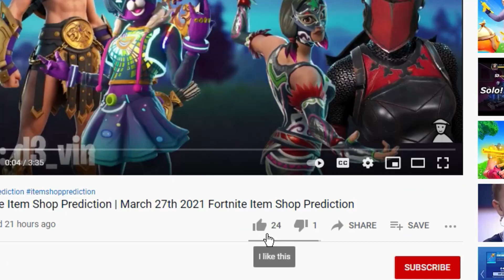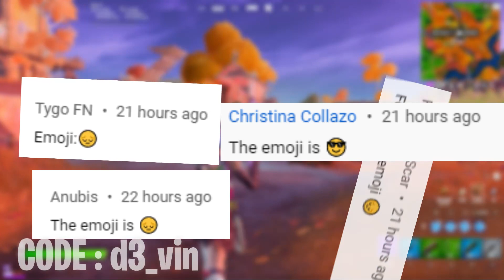April 3 Fortnite Item Shop Prediction | April 3rd 2021 Fortnite Item Shop Prediction